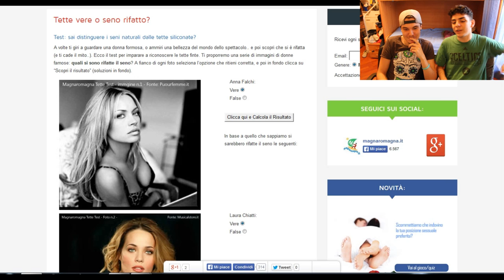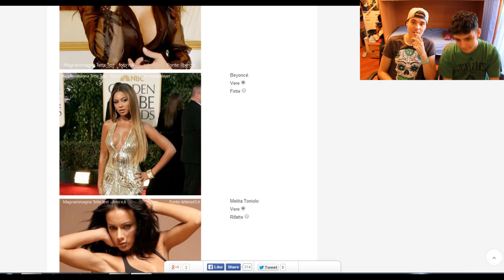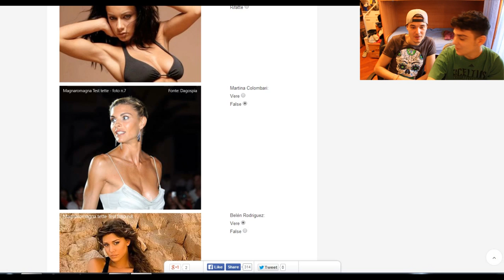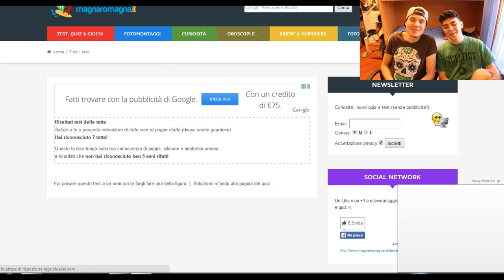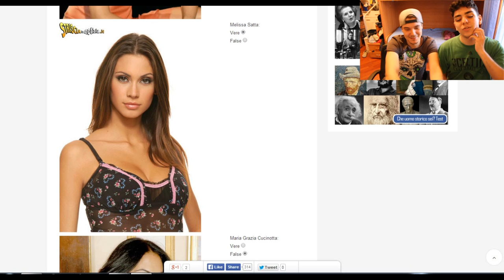TETTE VERE O RIFATTE?